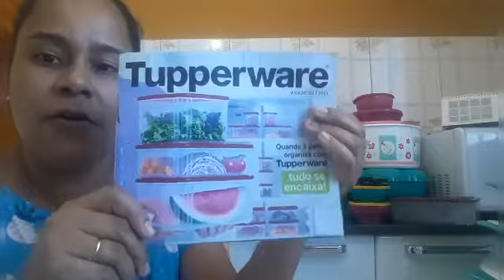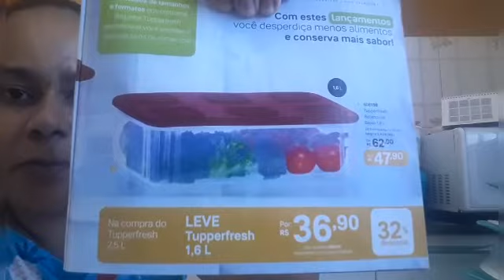Abrindo Caixa Semana 7- Vitrine 2 - 2021